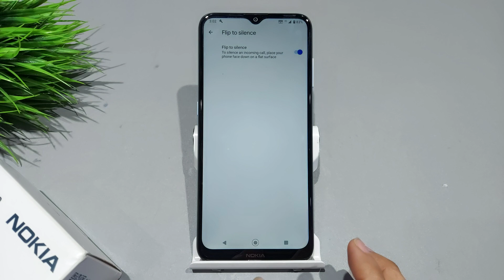How to enable flip to silence in nokia 2.4, 2.3 | Nokia 2.4 me flip to silence kaise on kare